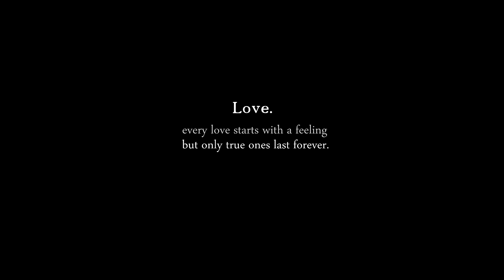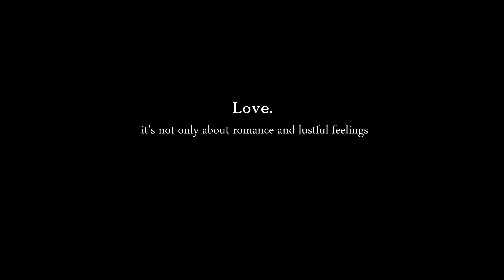Love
*HD*

"I want him, but we're not right"

This is just a personal video, i just needed to vent. So this has nothing to do with our horses! Just personal stuff..
I wrote it by myself, so it's kinda my definition of love.. Just please don't take it without asking or something..